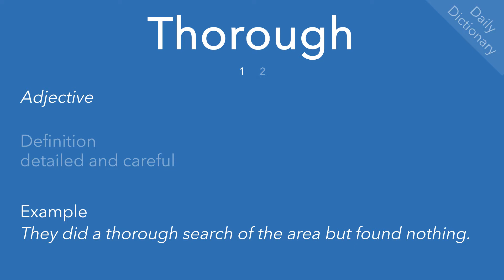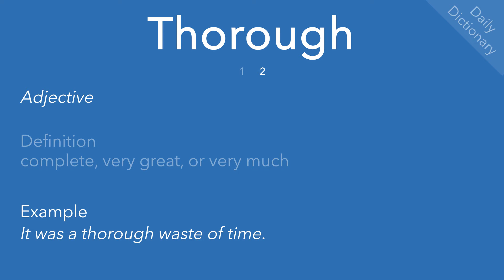Thorough (Daily Dictionary)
Definition(s), example(s) and pronunciation of ‘thorough’.